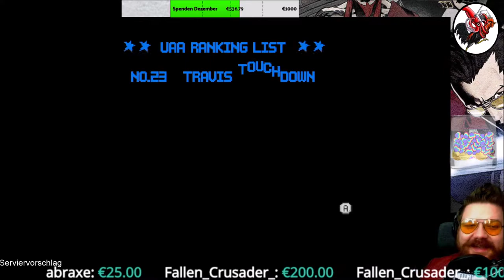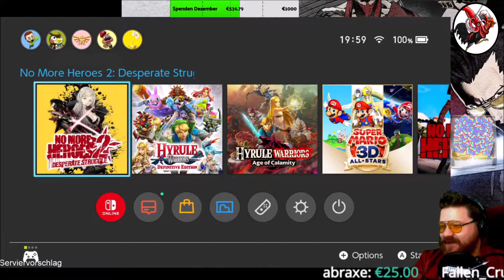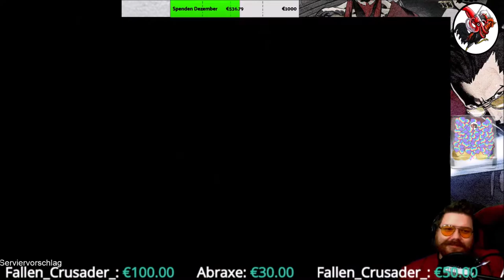No More Heroes 2 Desperate Struggle #08 Ein Schwert unter Wert